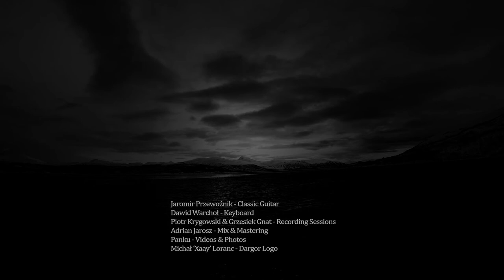Dargor - Abysses [Official Live Video]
Taken from the album "Descent Into Chaos".

Dargor is:

Michał Kustra - lead guitar, vocal & keyboard
Damian Muszyński - bass & vocal
Michał Socha - rhytm guitar
Maciej Socha - drums

Jaromir Przewoźnik - classic guitar
Dawid Warchoł - keyboard
Piotr Krygowski & Grzesiek Gnat - recording sessions
Adrian Jarosz - mix & mastering
Karol 'Panku' Pankiewicz - videos & photos
Michał ‘Xaay’ Loranc - Dargor logo

Music & lyrics by Michał Kustra
Recorded in “Regnat Audio Studio” & “Kancho Records” studio
Track editing by Piotr Krygowski, Michał Kustra & Adrian Jarosz

Big thanks to: RCKP Krosno (hall for videos), Wojciech Maślany (hall for rehaersals, recording & videos)